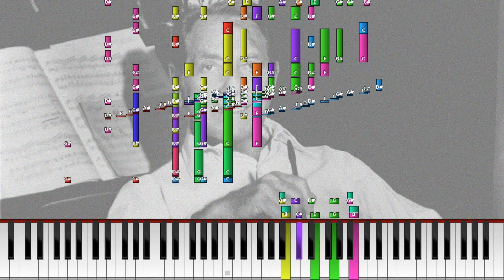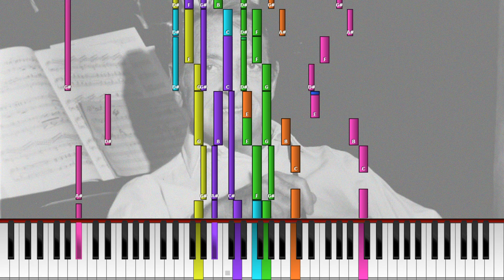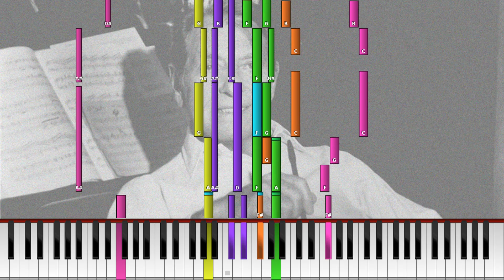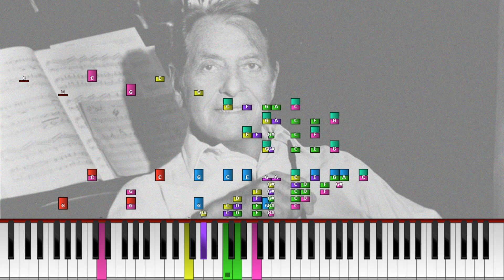David Rose - Holiday for Strings (Orchestral MIDI mockup) [Synthesia]